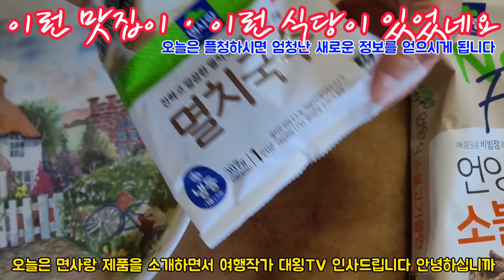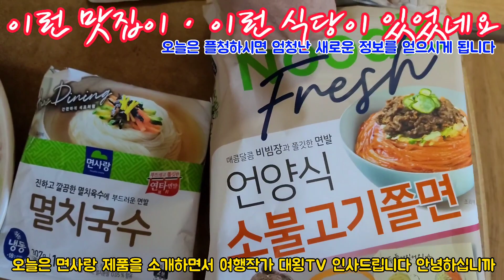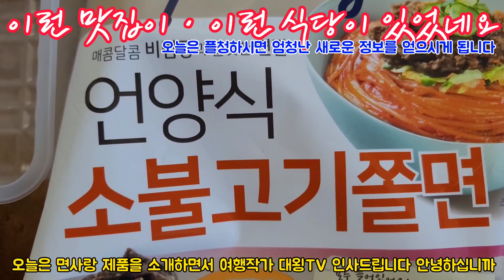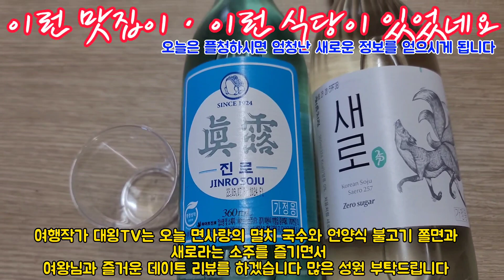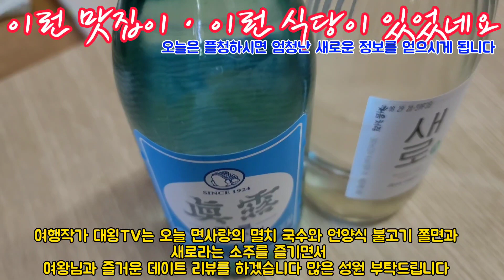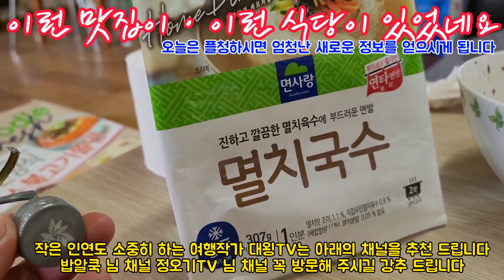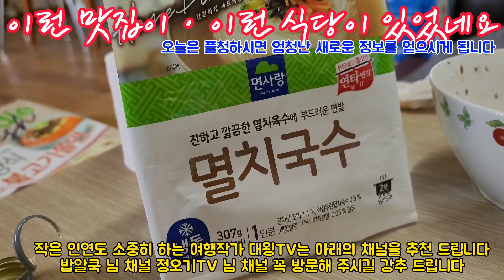이런 맛집이 이런 식당이 있다구요ㆍ면사랑 솔직 리뷰